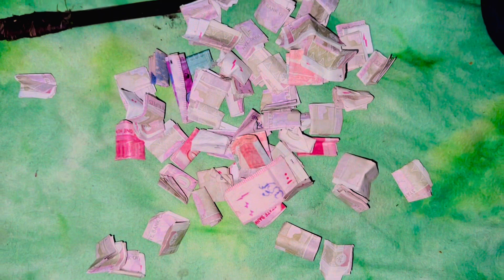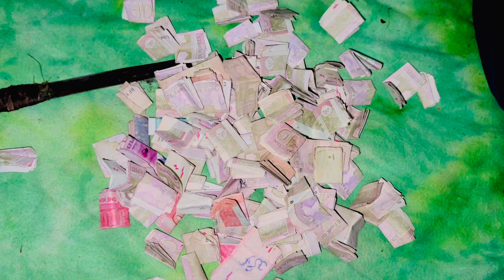Aj bohat ziada sardi thi. NA zindagi de melay